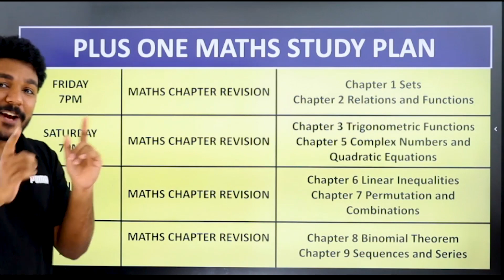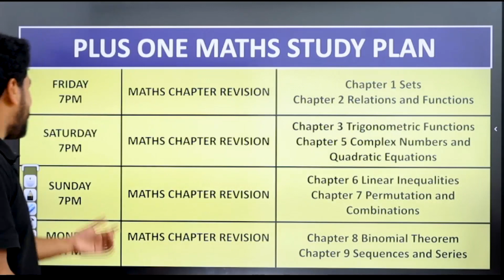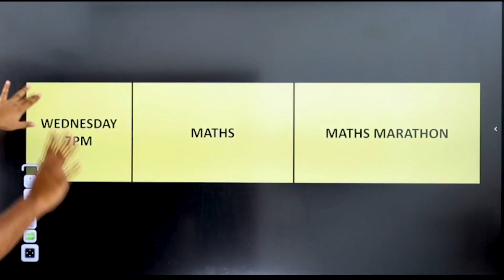Plus one Physics exam തകർക്കാൻ കേറി വാ മക്കളേ | Exam Winner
💥 To join  Exam Winner Plus One Revision Batch 2023💥 , 📱WhatsApp to HI to 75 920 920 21

💥Plus One Agni Reloaded Revision Batch Details 💥
✴ Plus One Exam Based Revision Classes, Previous year Questions